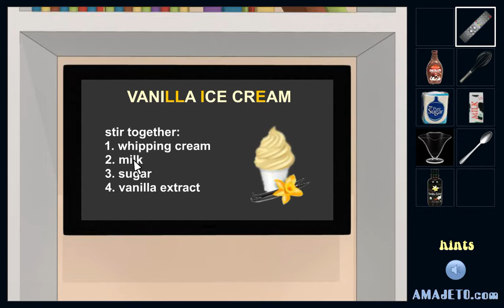[Amajeto] Cooking Classes: Ice Cream Walkthrough